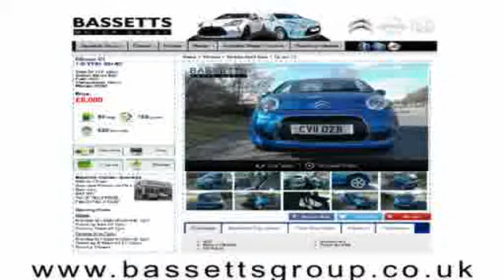2012 CITROEN DS3 DSTYLE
2012 CITROEN DS3 DSTYLE, 3 DOOR HATCHBACK, PETROL, in BLACK.